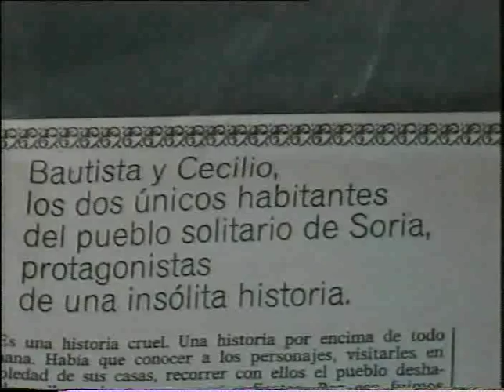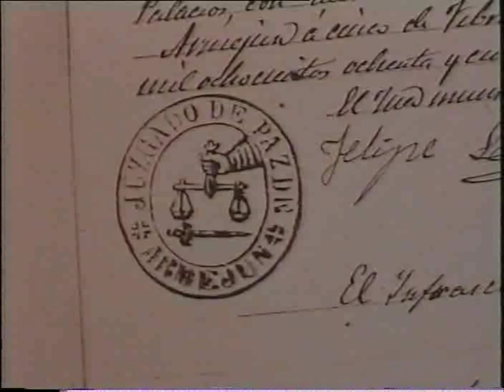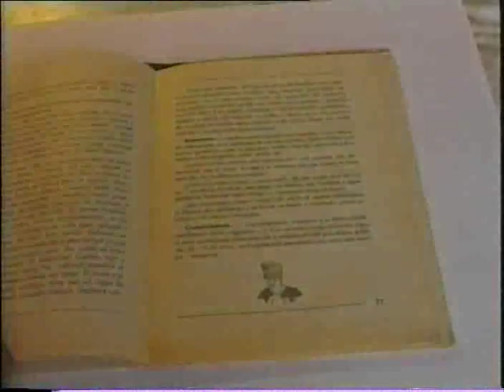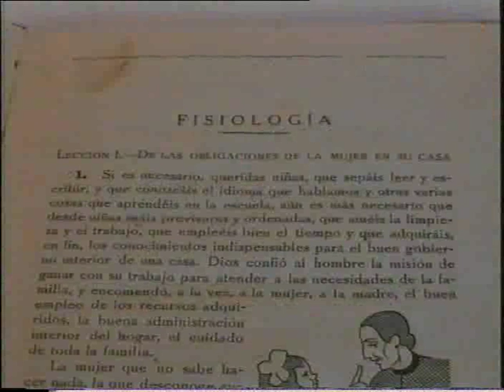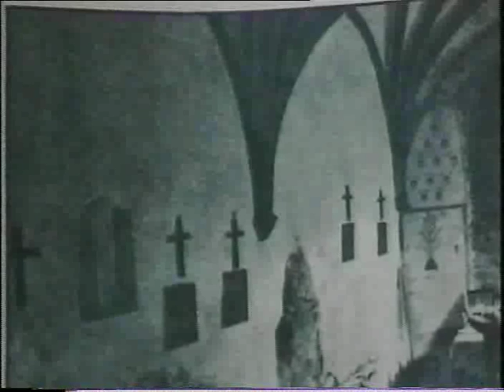ARMEJUN (Soria) (parte del video A-2001)- CAS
Este video lo hicimos en el año 1999 para recordar la historia de este pueblo abandonado de Soria y ayudar en su mantenimiento mediante la Asociación de Amigos de Armejún. Lo hicimos en el nombre de Cristina León que era, entonces, la descendiente viva más longeva del pueblo y nuestra abuela.